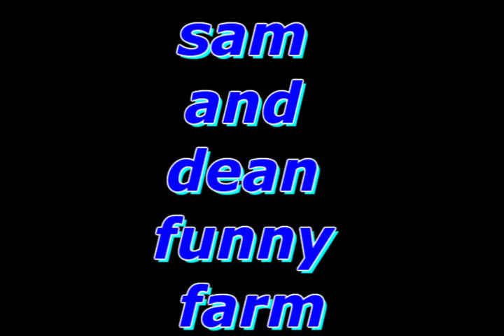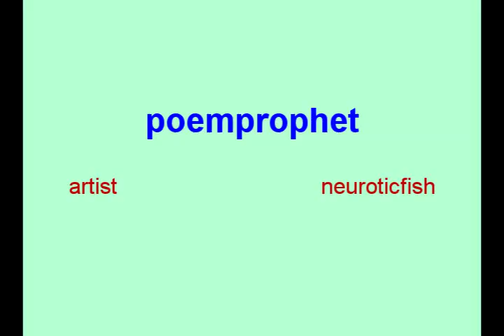supernatural sam and dean go crazy and are committed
a fun vid about sam and dean